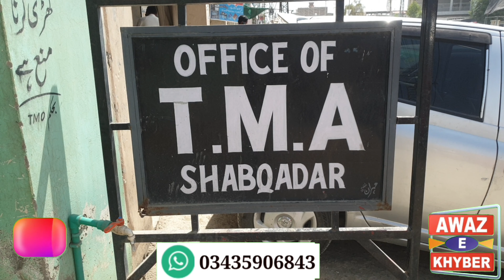شبقدر ٹی ایم او شبقدر کی غیر ذمہ دارانہ رویے پر ٹرانسپورٹر صدر قلندر خان کی میڈیا سے گفتگو